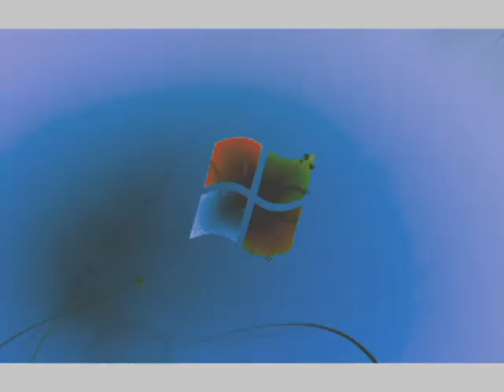Windows 7 Logon Csupo in G Major 135 The Original